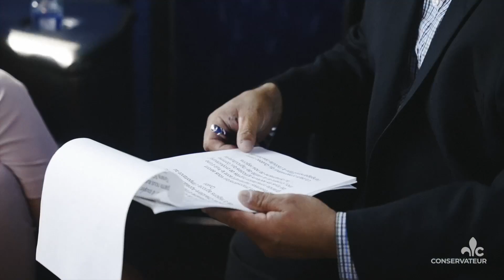11 septembre 2022 - Libérer notre potentiel agricole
Les conservateurs se soucient de nos agriculteurs et les agriculteurs ont été des alliés historiques des conservateurs.
On a intérêt au Québec à lutter pour assurer la relève agricole et à soutenir ceux qui font en sorte qu’on aille de la nourriture sur nos tables de cuisine.
Que ce soit dans le dossier de l’ITAQ ou dans le dossier de la réglementation en agriculture, la CAQ n’a pas écouté les agriculteurs.
Ensemble, votons pour libérer le potentiel agricole du Québec le 3 octobre prochain.